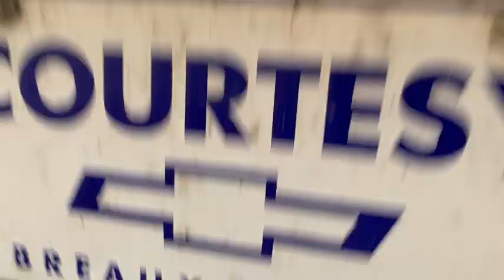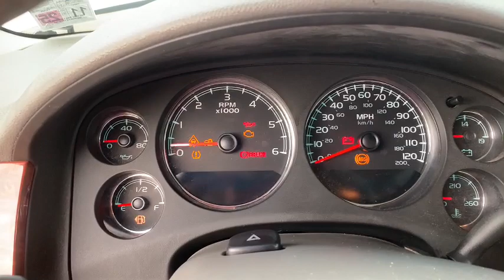2011 Chevrolet Tahoe 4 Door SUV (254,740 Miles)